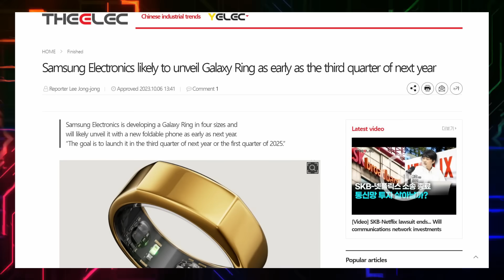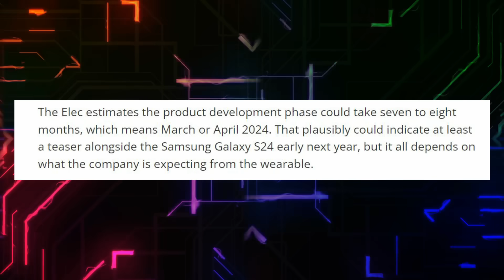Samsung Galaxy Ring Release Date!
Samsung Galaxy Ring is the first smart ring from samsung, it'll be released in the Q3 2024 as rumored, it'll come with a bunch of new technology and features